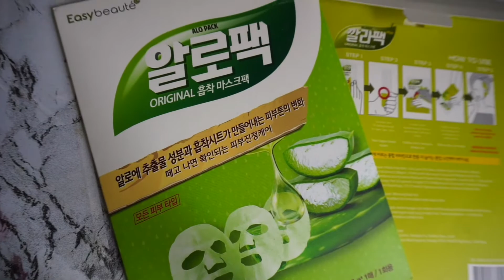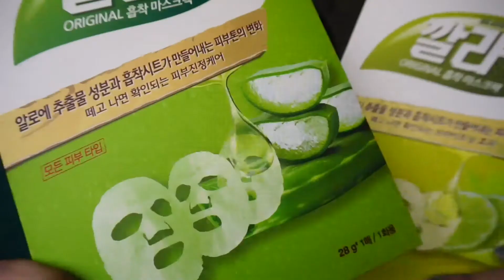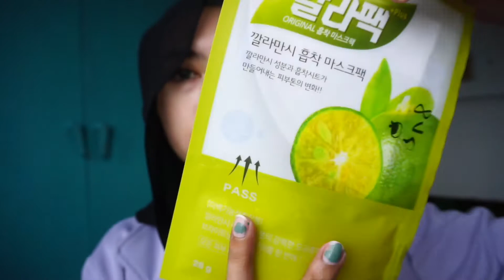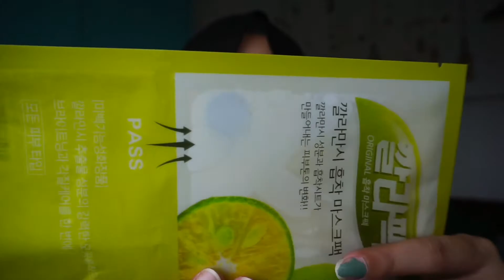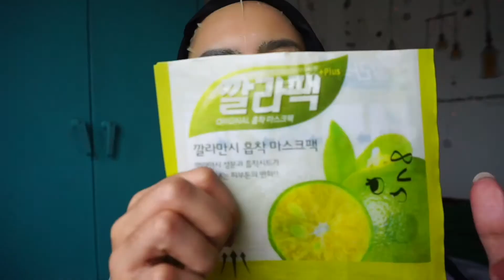Masker VIRAL!!! bikin putih kayak Rose BLACKPINK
Holla beauty..
Seger banget kan kelihatannya, jangan lupa cuci muka & maskeran yaa untuk menjaga kesegaran wajah kita 🤗
Semoga bermanfaat videonya yaa